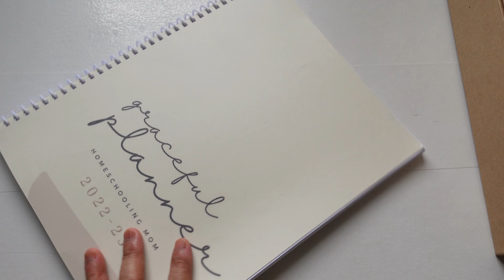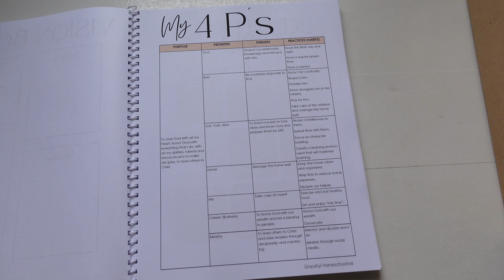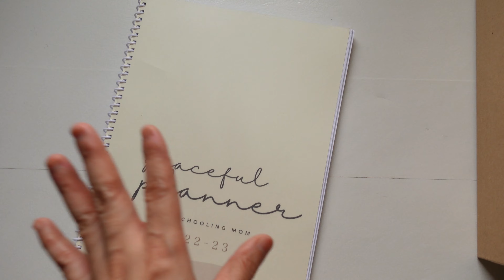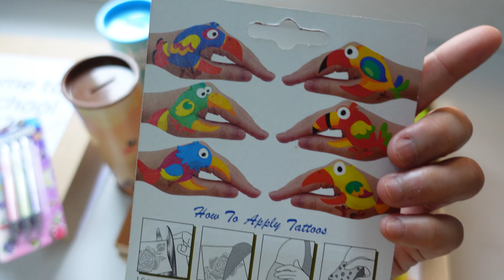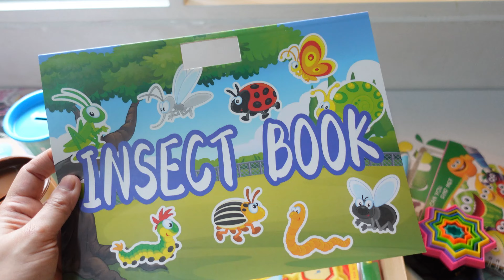1st Day of Homeschool 2022-2023 (Graceful Homeschooling)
Here we go!!!  It's our 1st day of homeschool and everybody's excited.  We are on our 7th year and we're grateful as a family to experience this crazy yet wonderful journey of homeschooling.

Samahan ninyo kami this homeschool year!

Let's be friends!

Home Finds PH
Budol finds
Home Buddies Finds
Kitchen organizers
Home Organizers and essentials
Affordable Home Organizers
Kitchen Items
Mga murang gamit sa bahay
Kitchen and Home supplies